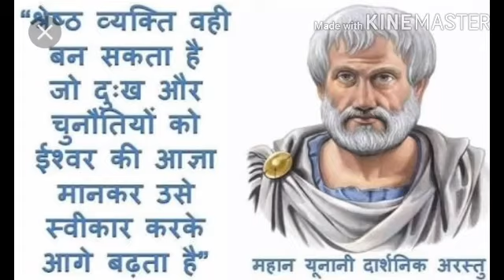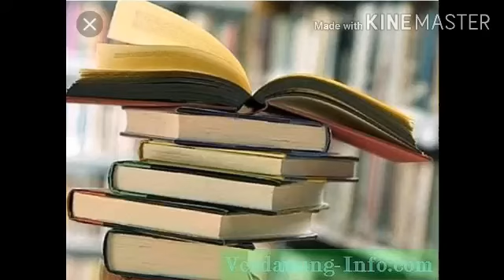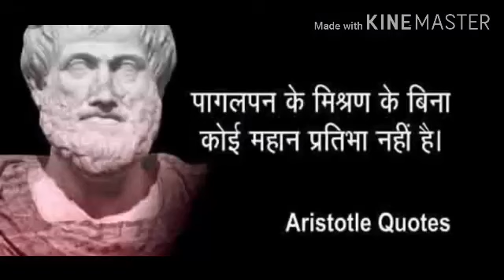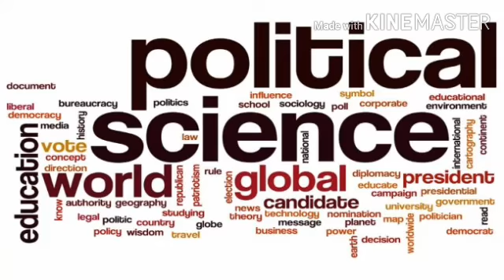अरस्तु राजनीति विज्ञान का जनक(प्रो विभा ताम्रकार) राजनीति विज्ञान MA 1st 4th paper